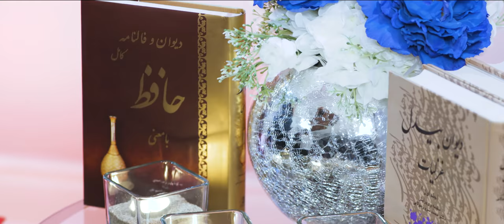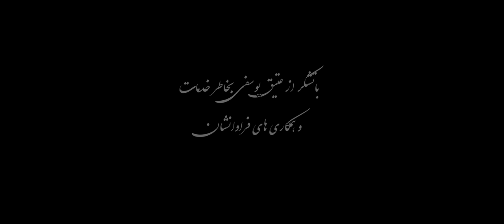Anar Anar - Haji Mahshar انار انار - حاجی محشر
Anar Anar
SINGER & SITAR: HAJI MAHSHAR
Tabla: Marius Kazimi
RECORDING BY SAAZ STUDIOS INC.
DIRECTED BY VIDEO ART PRODUCTIONS